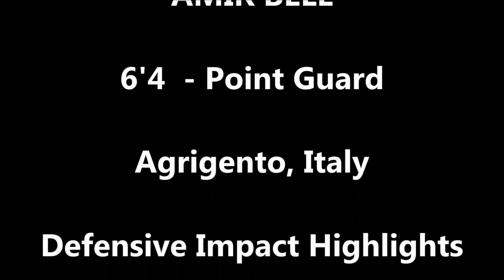Amir Bell 2018/2019 Defensive Impact Highlights (Agrigento, Italy)